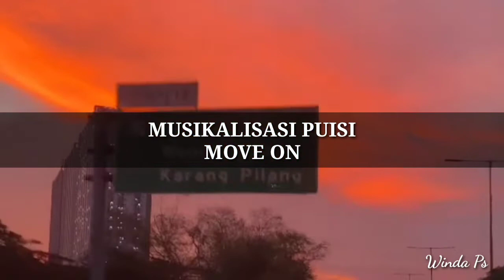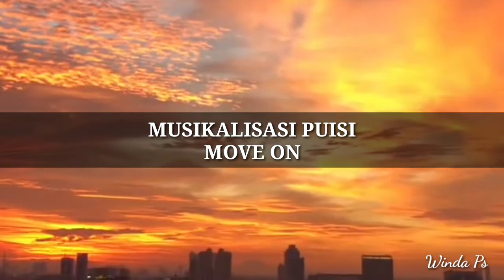(Musikalisasi Puisi Winda) - MOVE ON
Title: Move On
Author: Winda Ps
Voice: Winda Ps
Editor: Winda Ps

Atau bisa DM IG saya @windaps10

Cek playlist untuk melihat berbagai video menarik lainnya. ❤️